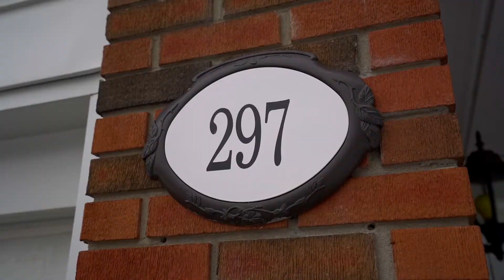297 Waverly Street North, Oshawa